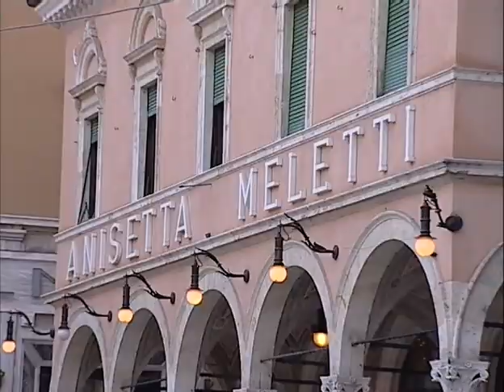MASSIMILIANO ORLANDONI - Vagamarche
Intervista televisiva presso l'atelier dell'artista.
Programma a cura di Sandro Tommasi.